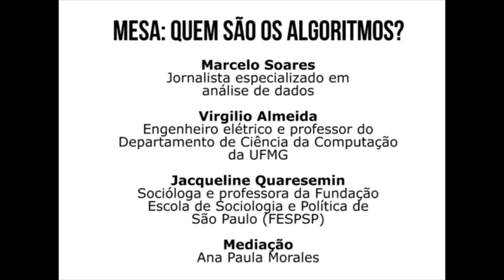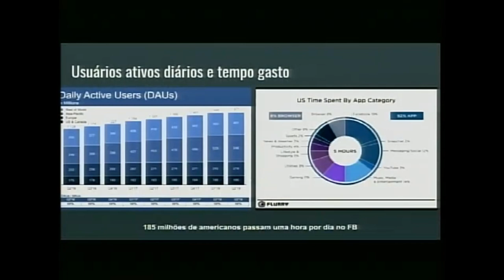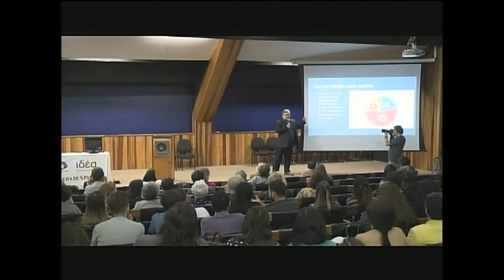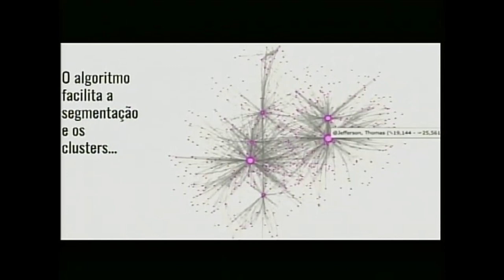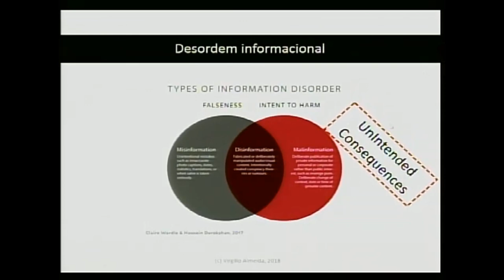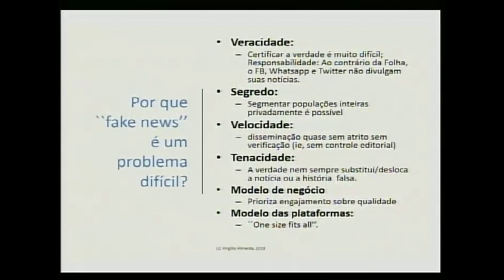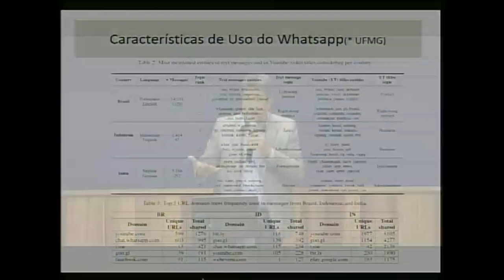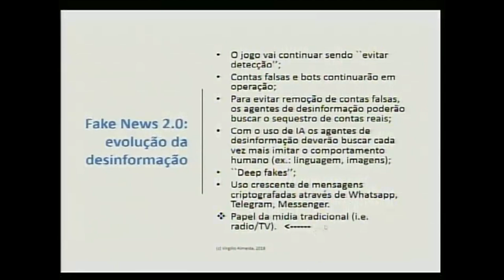Seminário Pós-Verdade - Quem são os algoritmos?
Debate da mesa "Quem são os algoritmos?", no Seminário Pós-Verdade. O evento foi realizado pelo Instituto de Estudos Avançados (IdEA) da Universidade Estadual de Campinas (Unicamp) em parceria com a Folha de S.Paulo, em 11 de setembro de 2018, no Centro de Convenções da Unicamp. Com mediação de Ana Paula Morales, e participação de Marcelo Soares, jornalista especializado em análise de dados; Virgílio Almeida, engenheiro elétrico e professor do Departamento de Ciência da Computação da Universidade Federal de Minas Gerais (UFMG) e Jacqueline Quaresemin, socióloga e professora da Fundação Escola de Sociologia e Política de São Paulo (FESPSP).